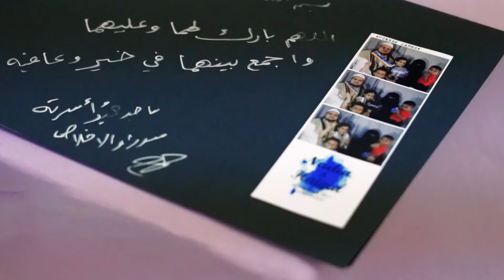Pondok Gambor Promo Video